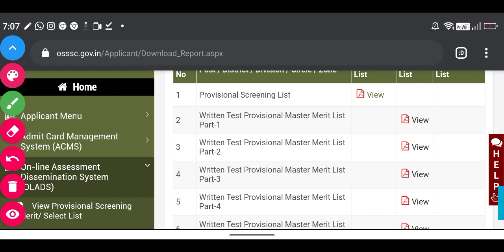OSSSC COMBINED EXAM MARK PUBLISHED // ଏମିତି ଦେଖନ୍ତୁ ନିଜ mark